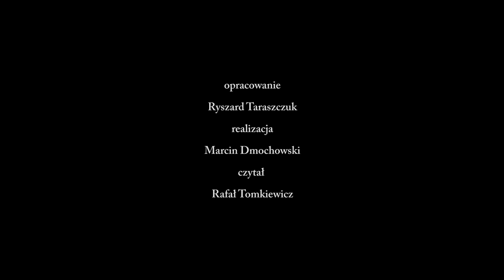Ulica Powstańców Śląskich - odc. 37 Wrocław Teraźniejszość Wpisana W Historię